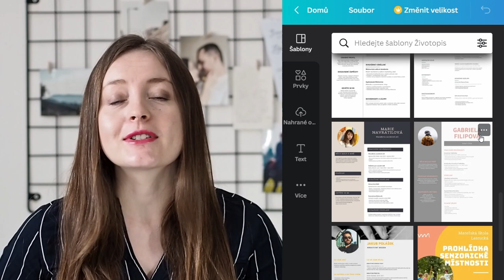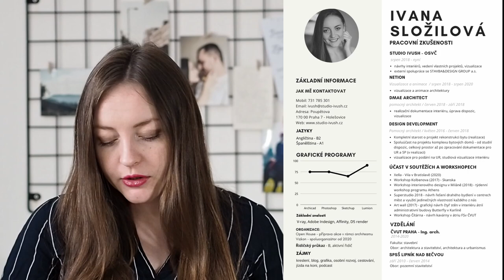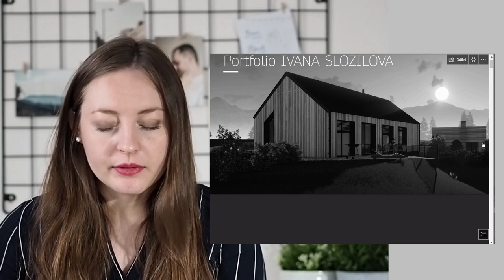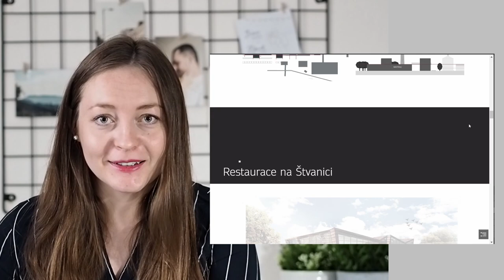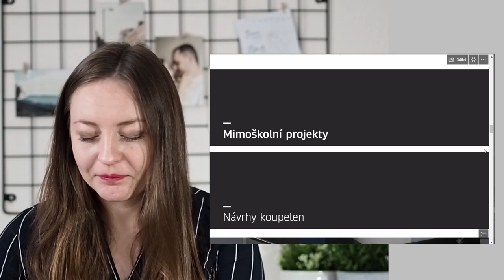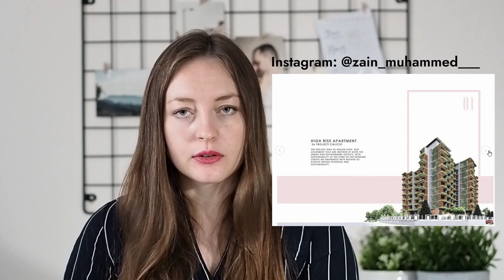Jak zaujmout při hledání práce v kreativním odvětví - tipy na životopis a portfolio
Líbí se ti moje tvorba? Můžeš mě podpořit virtuálním pozváním na horkou čokoládu, která mě udržuje v psychické pohodě :)

Ahoj! Hledání práce v kreativních oborech, včetně architektury, se liší od ostatních oborů právě nutností portfolia, které má často větší váhu, než samotný životopis. Dnes Vám představím hlavní principy, kterých se při tvorbě životopisu a portfolia držet a na konci ukážu také jedno z mých nejméně povedených portfolií.

Kdo jsem:
▼ Web a mé portfolio

00:00 - V čem se kreativní obory liší
02:02 -  (Můj) životopis - struktura, obsah, grafika
08:44 - Portfolio a jeho podoby
09:16 - Portfolio formou PDF
10:53 - Portfolio formou webu
12:48 - Portfolio jako online prezentace
13:31 - Je Instagram portfolio?
14:12 - Co má obsahovat portfolio?
16:59 - Moje nepovedené portfolio a jeho chyby
21:53 - Mé aktuální portfolio
22:16 - Portfolio - inspirace
23:49 - Základní principy životopisu i portfolia (shrnutí)